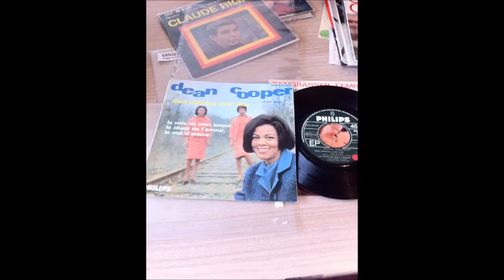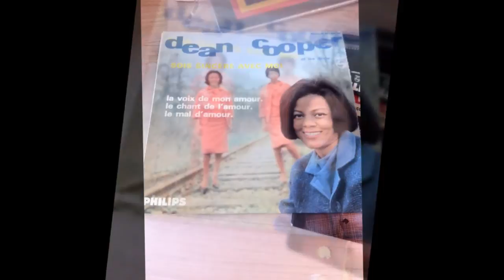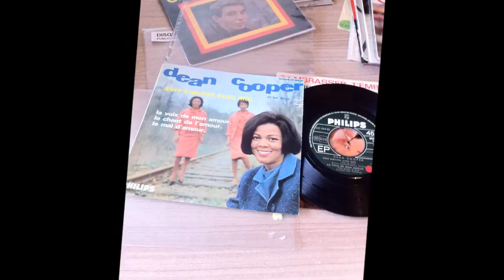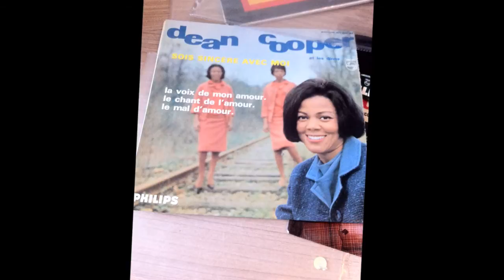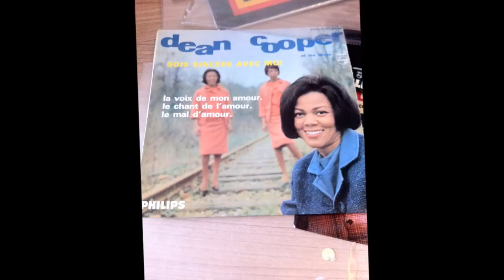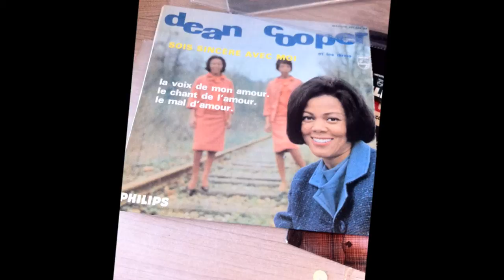DEAN COOPER & LES DINNS , Le chant de l Amour - sois sincère avec moi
DEAN COOPER & LES DINNS ,  Le chant de l Amour       ( A Song Called Soul)
DEAN COOPER & LES DINNS  , sois sincère avec moi ( just be true )